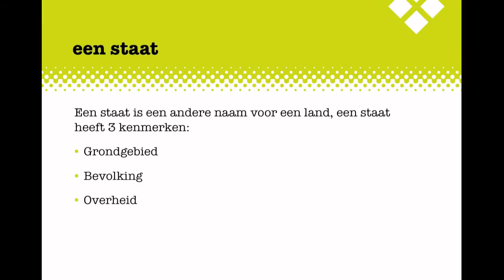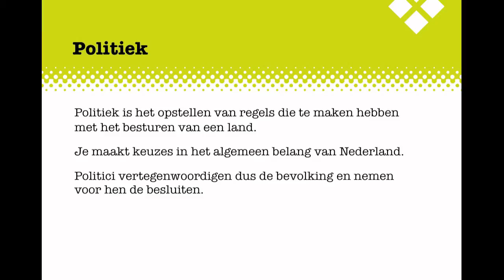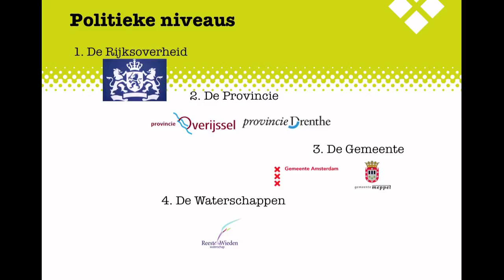MA2 H1 Politiek BB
De uitleg bij het Examenkatern Politiek Basisberoeps VMBO, Hoofdstuk 1